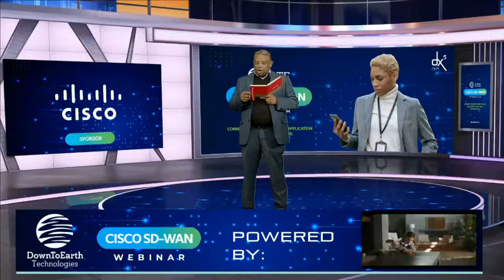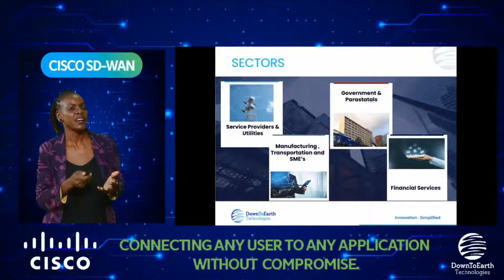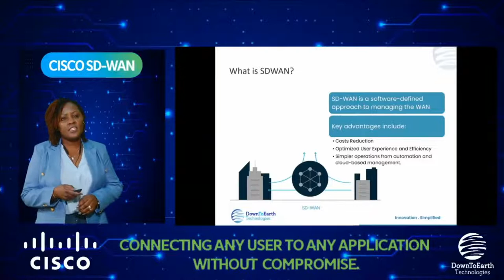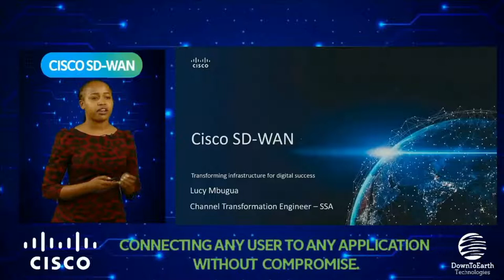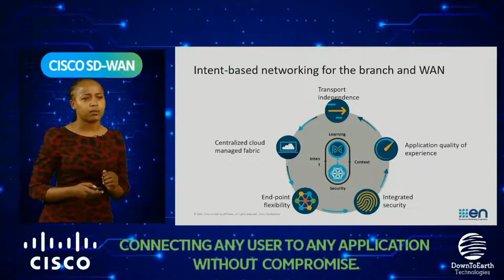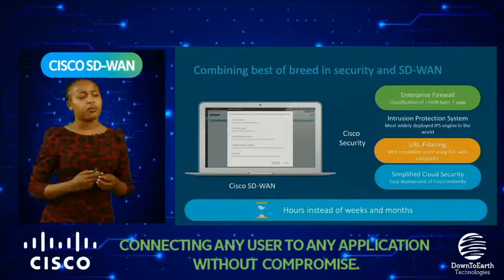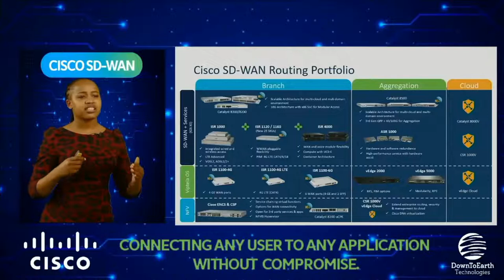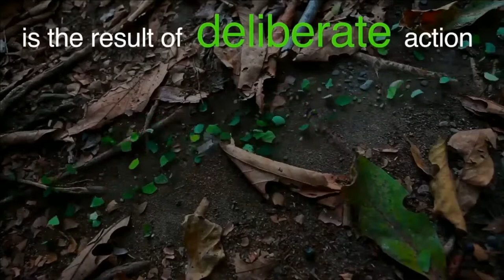CISCO SD-WAN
Have you ever wondered how you can improve your wide area networks by adopting intent-based networking for optimized multi-cloud access?

Or how about the right security in the right place? How about actionable insights?

If so, then this event is for you.

Software Defined Wide Area Network (SD-WAN) is a relatively new concept in the world of networks, but it's growing in popularity due to its many benefits. SD-WAN is an alternative to traditional wide area networks, which often rely on high-priced hardware and expensive, long-term contracts for services.

On 25th August at 3pm, DTE and Cisco will host a workshop on SD-WAN Webinar to show case some of the latest trends and use-cases. We'll be talking about how to add value to your wide area networks by adopting intent-based networking for optimized multi-cloud access, Secure WAN Edge that boasts of the right security in the right place, Analytics to deliver end-to-end visibility for actionable insights